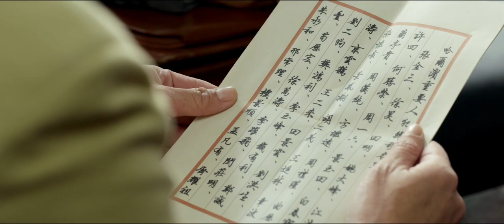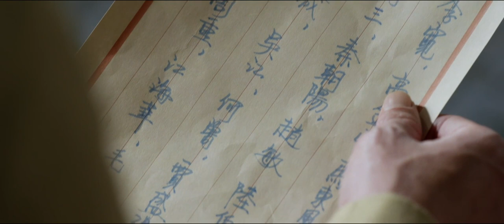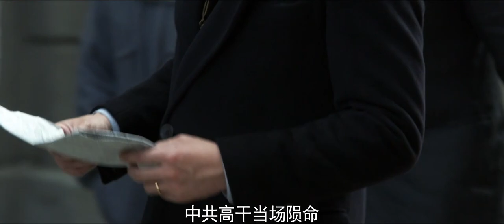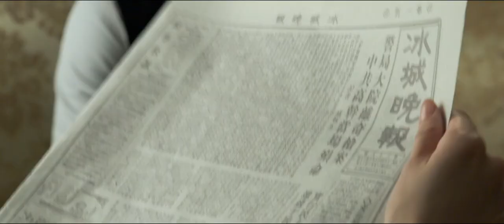第一戰線 12 | 視帝王千源和當紅花旦劉詩詩，演繹動盪年代的亂世諜戰 | 主演：王千源、劉詩詩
➡类别：剧情 / 战争 / 谍战
➡简介：1946年，程樯率部接管哈尔滨伪满警察局，任公安局局长。当时的哈尔滨面临双重压力：隐藏的敌特组织、土匪恶霸、日伪人员甚至是流氓无赖伺机作乱。内部，工会与农会也在争论着谁是城市管理的主导，市领导层缺乏管理大城市的经验等等，这些都给程樯和他的战友们构成巨大的压力。程樯聚集了公安局各方力量，依靠基层群众，阻止了敌人的一个个阴谋。